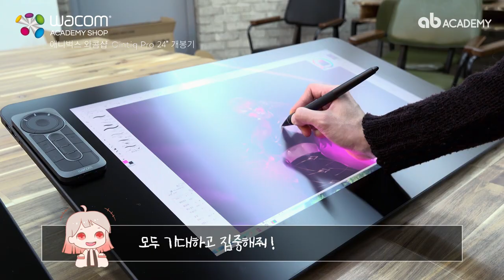와콤 액정타블렛 신티크 프로 24 언박싱 (Wacom Cintiq Pro 24" Unboxing)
와콤 신티크 프로 24인치 언박싱 (Wacom Cintiq Pro 24" Unboxing)

와콤을 가장 저렴하게 구매하는 방법은?
와콤아카데미샵에서 확인하세요!!

[와콤 아카데미샵]
와콤샵은 서울경기 수도권을 중심으로 운영되고 있습니다.
- 위치 : 서울강남/강북, 경기 성남 분당/태평/안산/안양/용인

와콤 전제품을 체험할 수 있으며 가장 저렴한 가격으로 바로 구매가 가능합니다.
ab애니벅스 학생에게는 더욱 특별한 혜택 제공!!

와콤방문체험 및 제품구매를 원하시는 분들은
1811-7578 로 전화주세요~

또는 카톡으로 바로 1:1 채팅 가능!